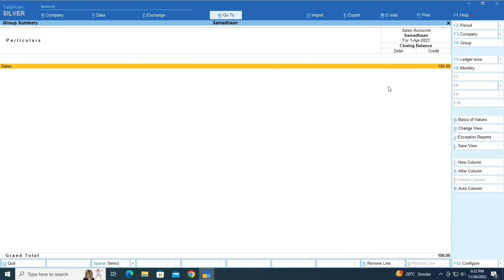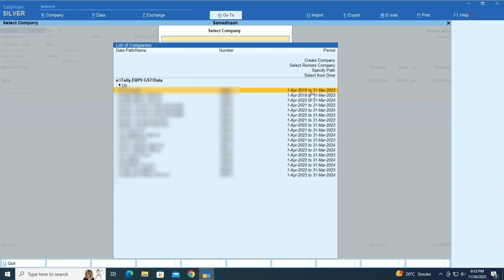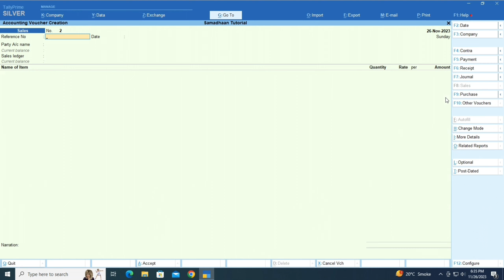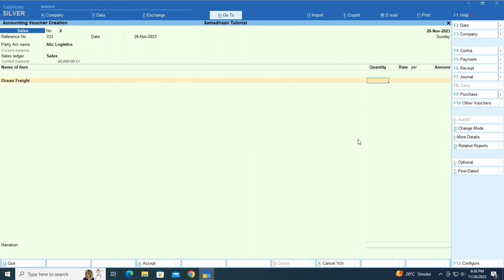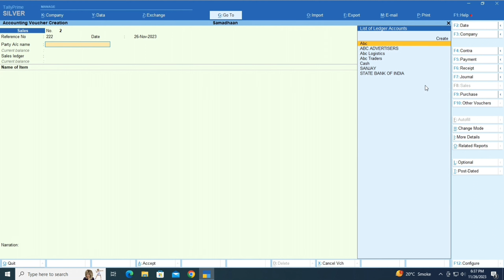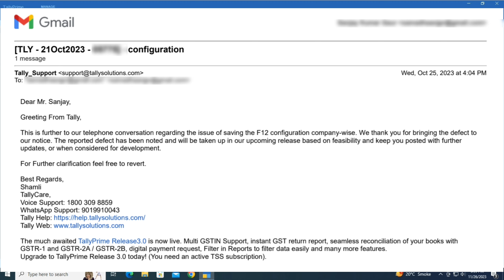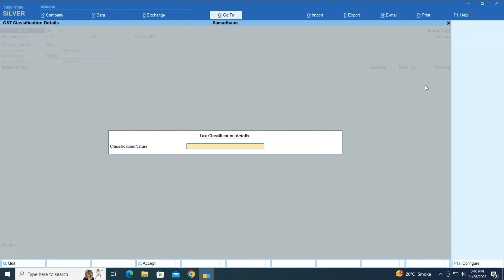Ultimate Configuration in Tally Prime | Accounts Samadhaan